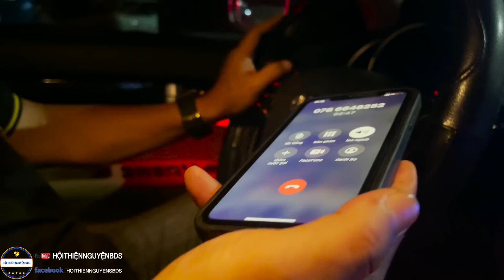Xe 0đ #408 | Sang Vẫn Chưa Hiểu Câu Chuyện Này ? Gia Đình Hãy Đến Gặp Sang.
KÊHNH YOUTUBE HỘI THIỆN NGUYỆN BDS - CHUNG TAY VÌ CỘNG ĐỒNG
☎Hotline:   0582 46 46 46